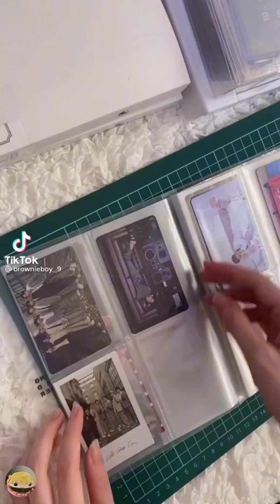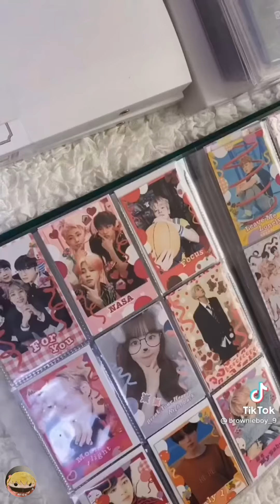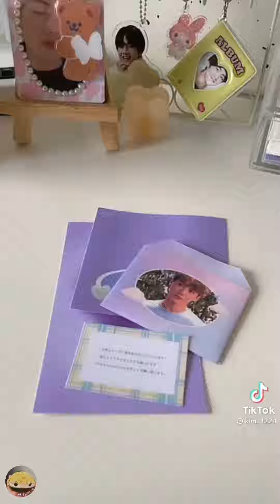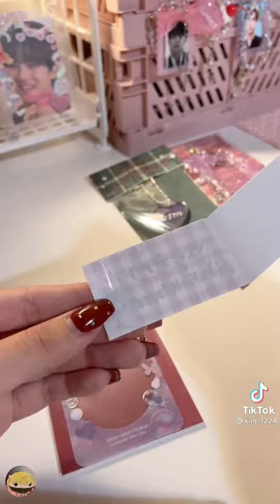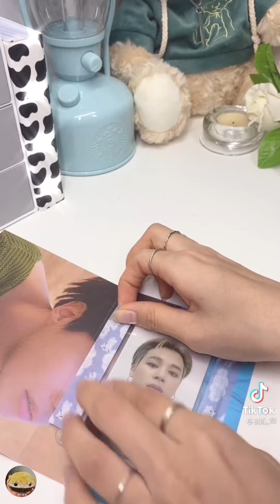[Packing Orders] Gói những đơn hàng cực xinh cùng các TikToker Hàn-Nhật 💕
- Cảm ơn các bbi đã xem hết video này💖
- Nguồn: Tik Tok
- Edited by 🍒Kẻ Lỳ🐰
❌ Vui lòng không re-up video tổng hợp này dưới mọi hình thức
Mong các cậu có thể dành chút ít thời gian để fo lô Tik Tok ủng hộ tớ 👩‍❤️‍💋‍👩